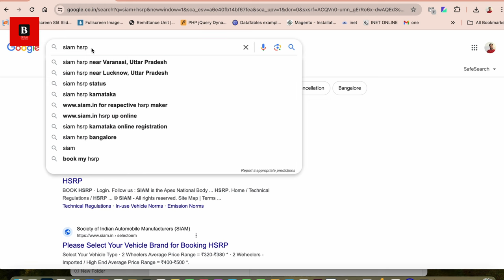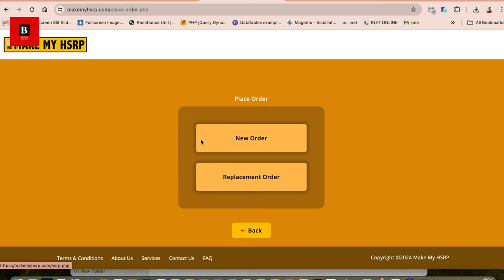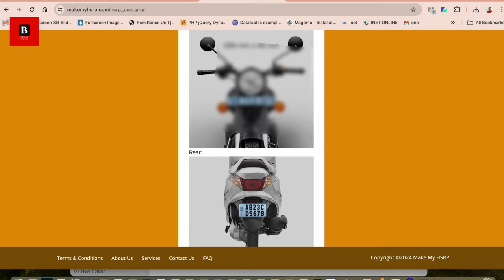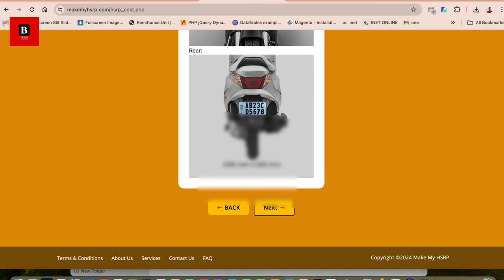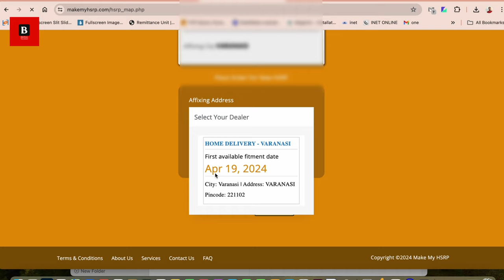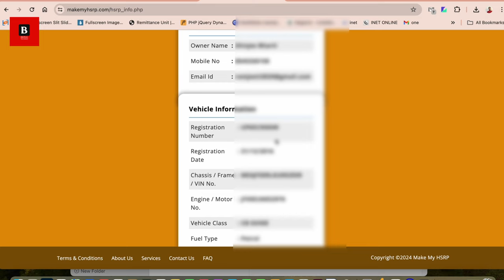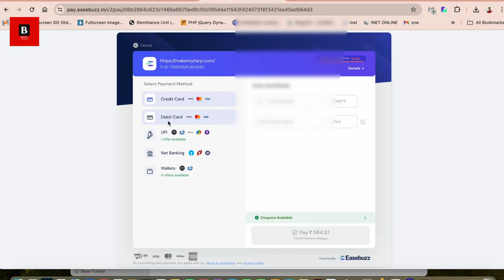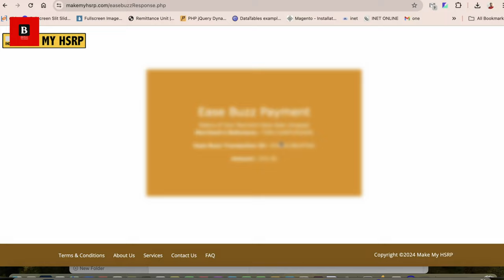HSRP Number Plate Apply Online | High Security Number Plate Booking | hsrp number plate kaise banaye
hsrp number plate kaise mangay ghar baethe,
high security number plate online registration punjab for bike
high security number plate online registration last date
high security number plate online registration bihar
how to hsrp number plate
how to hsrp number plate apply online
how to apply hsrp number plate online in odisha
how to apply hsrp number plate online in up
how to high security number plate apply in odisha
how to check hsrp number plate status
how to book hsrp number plate in odisha
how to apply hsrp number plate online in punjab
how to track hsrp number plate
how to remove hsrp number plate
how to apply hsrp number plate online in tamilnadu
how to track hsrp number plate order
how to replace hsrp number plate
how to apply hsrp number plate online in delhi
number plate kaise apply kare
how to apply number plate online
hsrp number plate apply online up 2023
hsrp number plate apply online in up 2022
high security number plate apply up
how to apply high security number plate,
high security number plate kaise banaye,
hsrp number plate apply online in up 2024